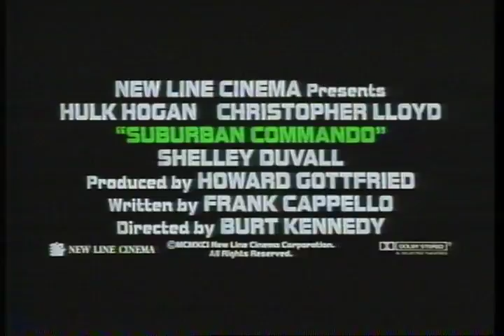Suburban Commando Trailer 1991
Director: Burt Kennedy
Starring: Christopher Lloyd, Hulk Hogan, Jack Elam, Larry Miller, Shelley Duvall, William Ball

A vacationing intergalactic warrior mistakenly lands on Earth, where he befriends an American family.

Movie, Suburban Commando Movie,Suburban Commando Trailer,Suburban Commando 1991, Burt Kennedy,Christopher Lloyd, Hulk Hogan, Jack Elam, Larry Miller, Shelley Duvall, William Ball